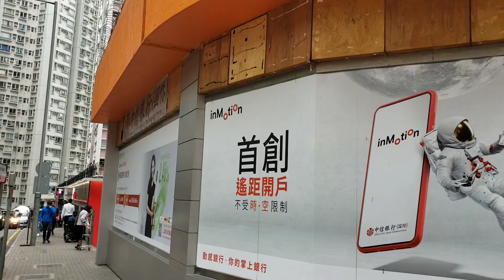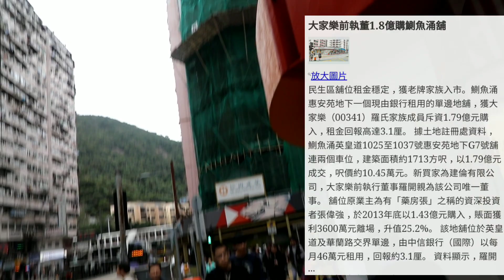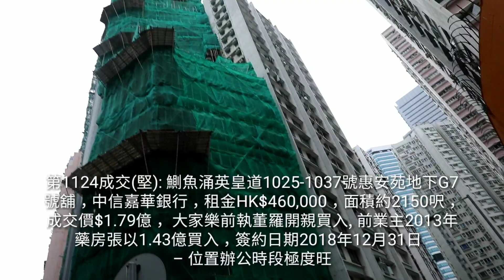第1124成交(堅): 鰂魚涌英皇道1025-1037號惠安苑地下G7號舖，中信嘉華銀行，租金HK$460,000，面積約2150呎，成交價$1.79億， 大家樂前執董羅開親買入, 前業主2013年藥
第1124成交(堅): 鰂魚涌英皇道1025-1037號惠安苑地下G7號舖，中信嘉華銀行，租金HK$460,000，面積約2150呎，成交價$1.79億， 大家樂前執董羅開親買入, 前業主2013年藥房張以1.43億買入，簽約日期2018年12月31日
– 位置辦公時段極度旺